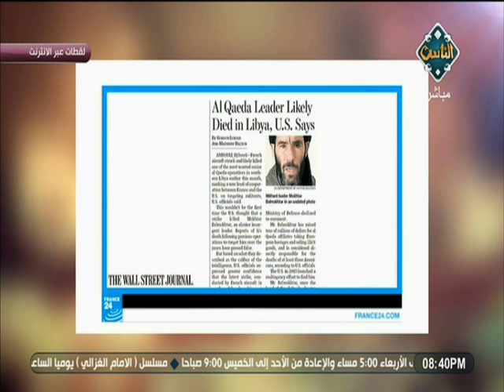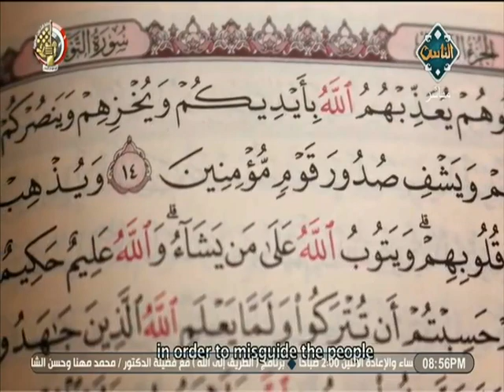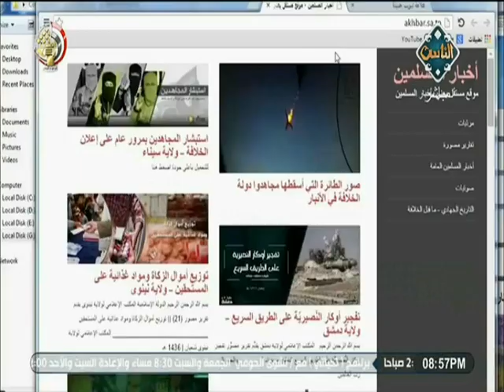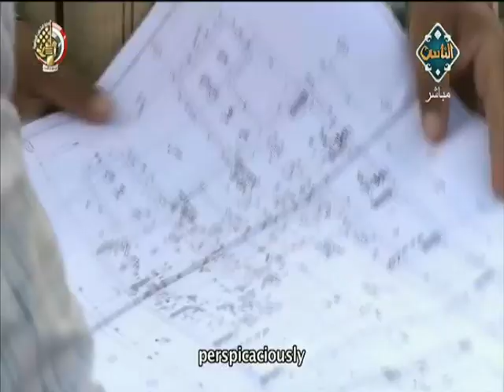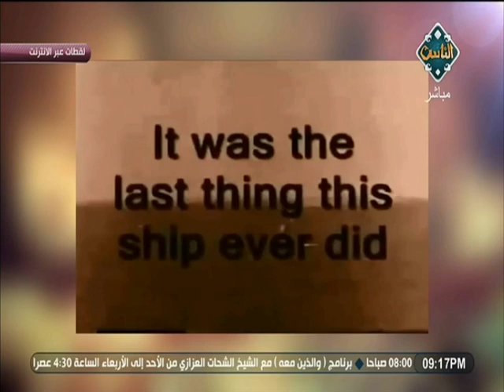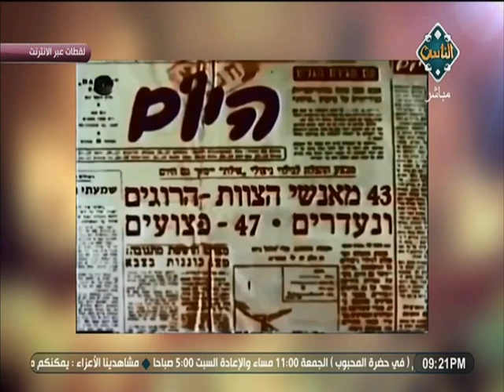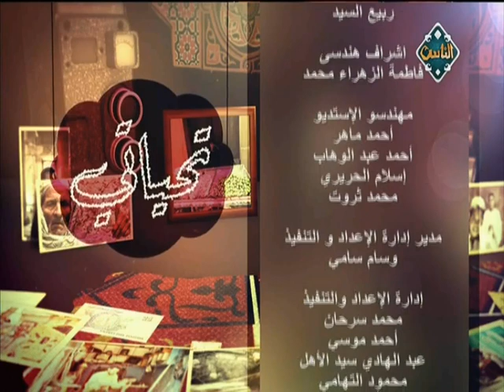شبكة إرهاب مع نشوى الحوفي (حلقة كاملة) | تحياتي